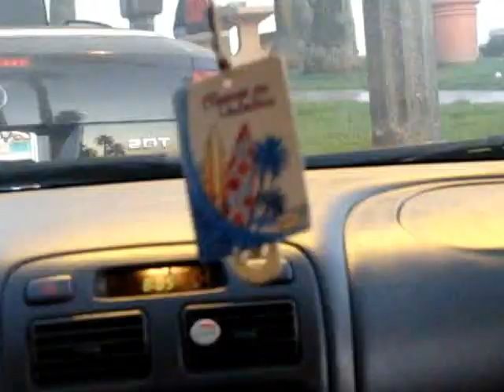GARRETT GEORGE OFFICIAL VIDEO #1